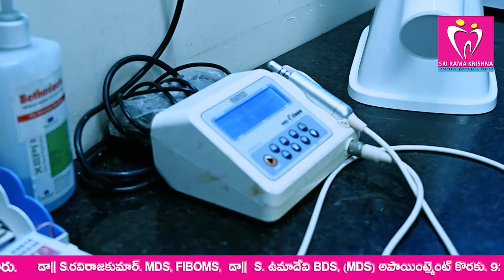వాలంటీర్లు స్వచ్చందంగా రాజీనామా...